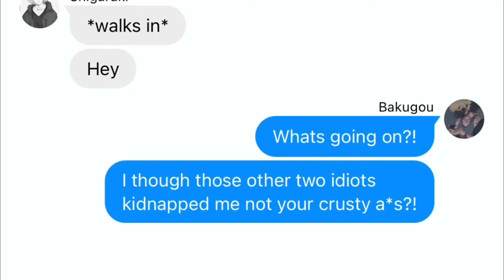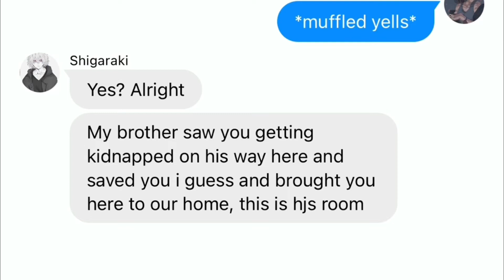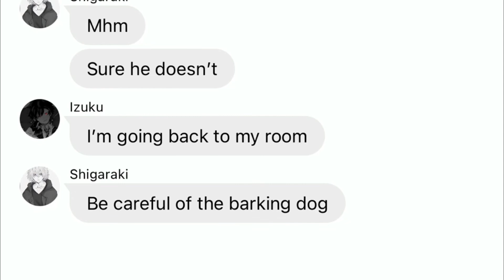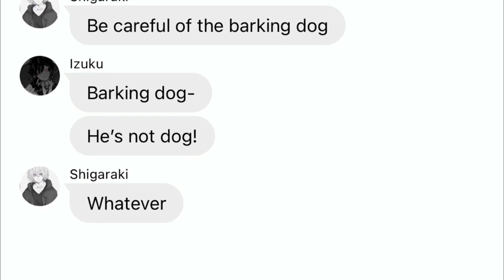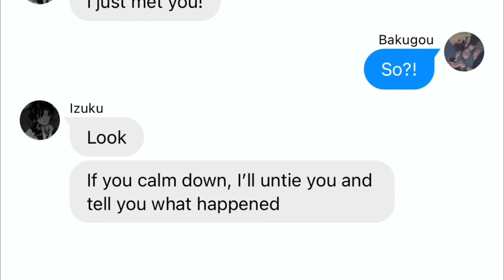V Deku x Traitor Bakugou pt 5|| texting story|| BNHA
Hey, so I was planning on making a other series while doing this one because I haven’t been really productive lately, and I can’t believe I’m still working on this series and we haven’t even made it past part 7 -10 yet. And I didn’t want to keep you guys waiting so. While I make the DKBK series you all can be watching another series while you all wait. I hope that sounds good. Ok that’s it BAIIII✨❤️💖💥